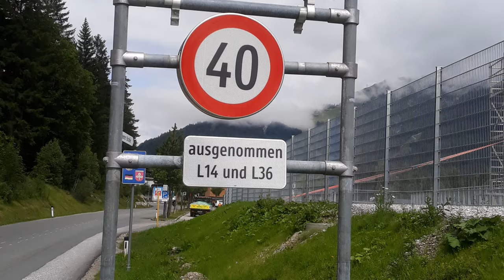Radlurlaub in Mittenwald | Besser als gedacht | 2/11 | 4K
Eigentlich sollte es sehr trüb bleiben.
Aber nachdem ich nach Seefeld gestartet bin, wurde das Wetter immer besser und es wurde eine wunderschöne Tour.

Viel Spaß

Gefahren am 29. Juli